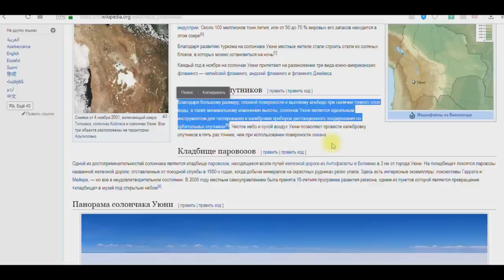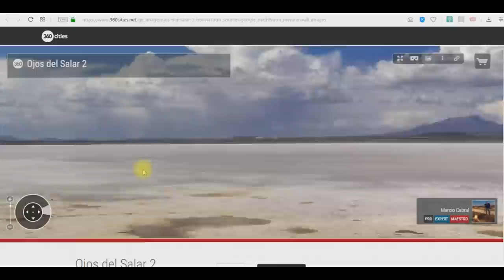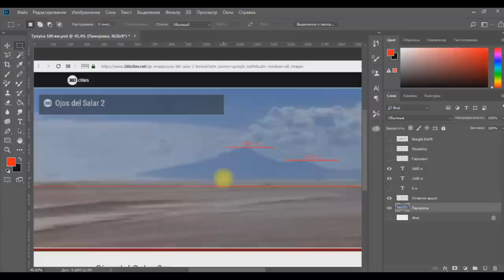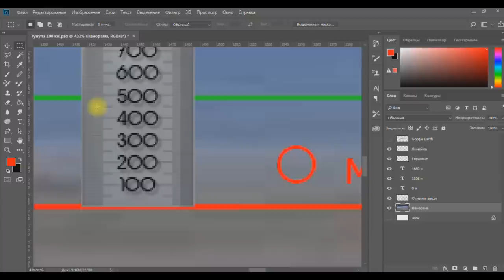Солончак Уюни уничтожает плоскую Землю!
Бьём плосковеров их же оружием.